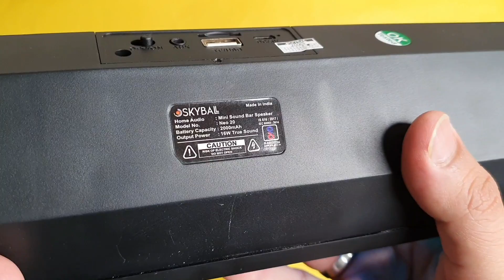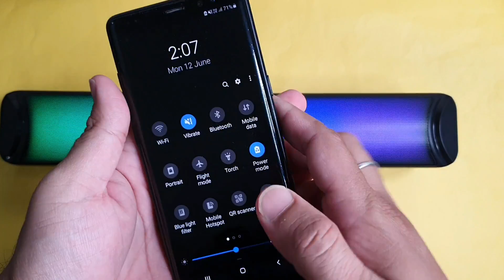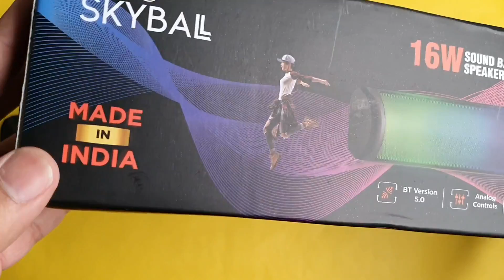Budget RGB Bluetooth Soundbars⚡16W | SkyBall Neo 20 Speaker | RGB Bluetooth Speaker 🔥rgbspeaker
Realme Buds Wireless Earphones Review & My Experience After Months .
Link:

 • Realme Buds Wirel...

Xiaomi Redmi Watch 2021- built in GPS Rs. 3,999 Hindi
Link:

 • Nokia C01 Plus La...

Xiaomi redmi note 10s Launched In India Official Specifications | Price & First Sale Date
Link:

Facebook-short video app || facebook app|| facebook shorts kaise chalaye || tik tok new rival app
Link:

Back Cover :

Follow Us?